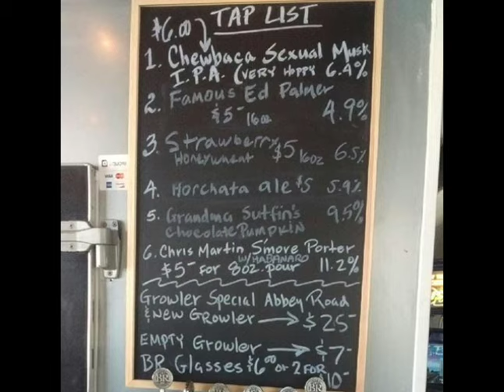City of San Bernardino - IEA! - Brew Rebellion San Bernardino Location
Want to learn more about Brew Rebellions New San Bernardino Location. Find out on this Segment of Inland Empire Alive.